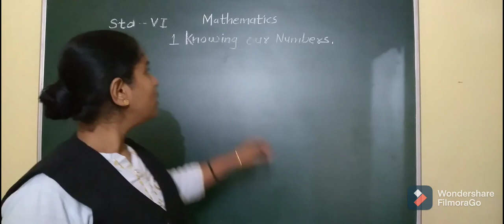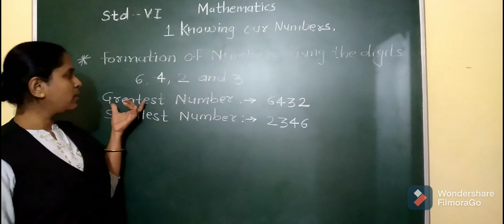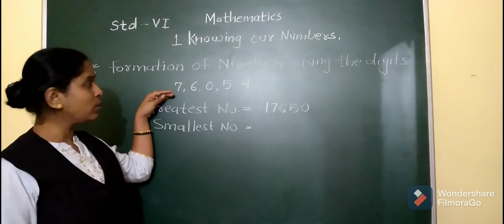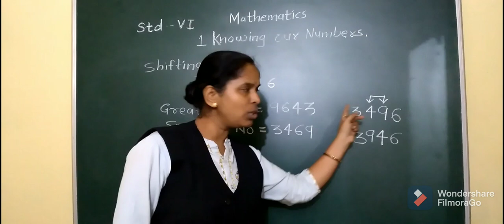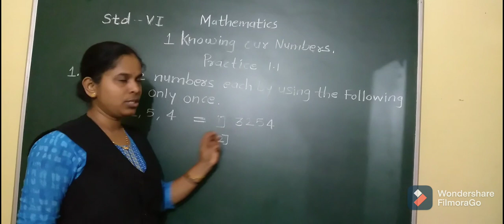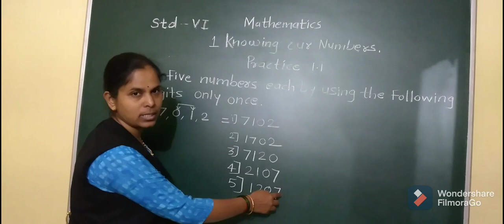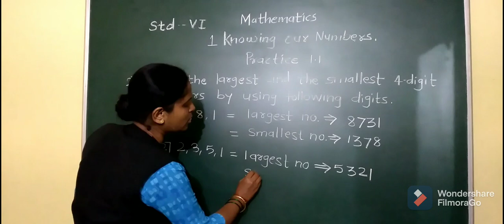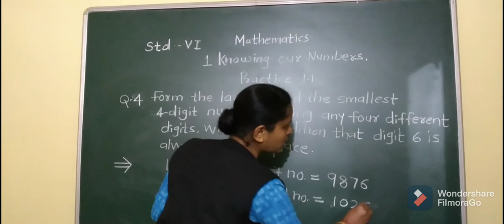Knowing your numbers Class VI PART-1